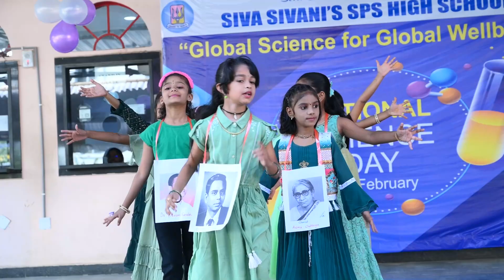National Science Day celebrations 28th Feb 2023, SPS High School,Kompally.